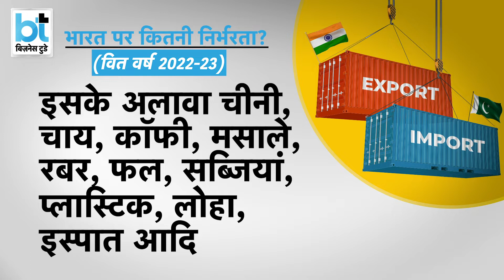प्रतिबंध के बावजूद भारत पर इतना निर्भर पाकिस्तान